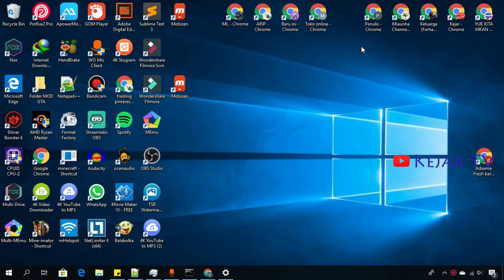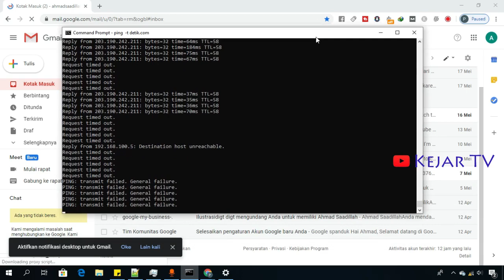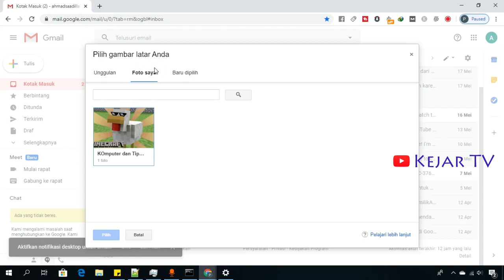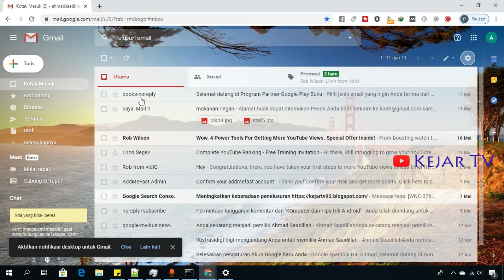Cara Mengubah Tampilan Email Gmail Lebih Fresh dan Keren Abiz